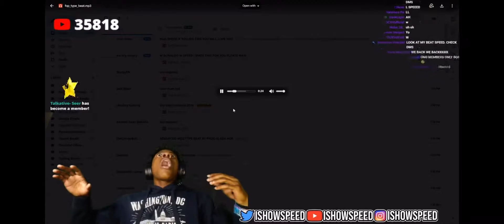IShowSpeed HEARS THE HIGHEST "BEEP" EVER AND GETS AN ATTACK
🔴Check Out Speed's Second Channel!

►Follow iShowSpeed's Socials!